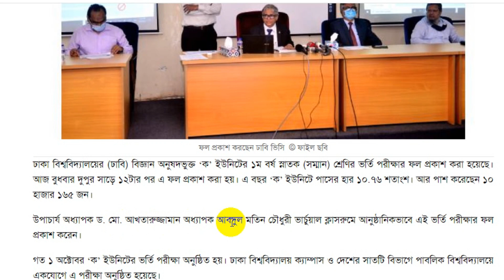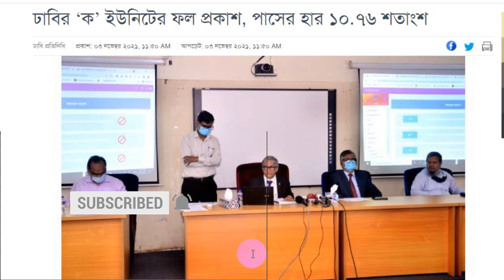ঢাকা বিশ্ববিদ্যালয় ‘ক’ ইউনিট ভর্তি পরীক্ষার ফল প্রকাশ/DU Admission Exam Result ’KA’ Unit/ঢাবি ভর্তি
ঢাকা বিশ্ববিদ্যালয়ের (ঢাবি) বিজ্ঞান অনুষদভুক্ত ‘ক’ ইউনিটের ১ম বর্ষ স্নাতক (সম্মান) শ্রেণির ভর্তি পরীক্ষার ফল প্রকাশ করা হয়েছে। আজ বুধবার দুপুর সাড়ে ১২টার পর এ ফল প্রকাশ করা হয়। এ বছর ‘ক’ ইউনিটে পাসের হার ১০.৭৬ শতাংশ। আর পাশ করেছেন ১০ হাজার ১৬৫ জন।

উপাচার্য অধ্যাপক ড. মো. আখতারুজ্জামান অধ্যাপক আবদুল মতিন চৌধুরী ভার্চুয়াল ক্লাসরুমে আনুষ্ঠানিকভাবে এই ভর্তি পরীক্ষার ফল প্রকাশ করেন।

গত ১ অক্টোবর ‘ক’ ইউনিটের ভর্তি পরীক্ষা অনুষ্ঠিত হয়। ঢাকা বিশ্ববিদ্যালয় ক্যাম্পাস ও দেশের সাতটি বিভাগে পাবলিক বিশ্ববিদ্যালয়ে একযোগে এ পরীক্ষা অনুষ্ঠিত হয়েছে।

এবছর ‘ক’ ইউনিটে মোট আবেদনকারীর সংখ্যা এক লাখ ১৭ হাজার ৯৫৭ জন। মোট আসন রয়েছে এক হাজার ৮১৫টি। ইউনিটটিতে প্রতি আসনের বিপরীতে পরীক্ষা দিয়েছেন ৬৫ জন পরীক্ষার্থী।

ঢাকা বিশ্ববিদ্যালয় ‘ক’ ইউনিট ভর্তি পরীক্ষার ফল প্রকাশ/ DU Admission Exam Result ’KA’ Unit